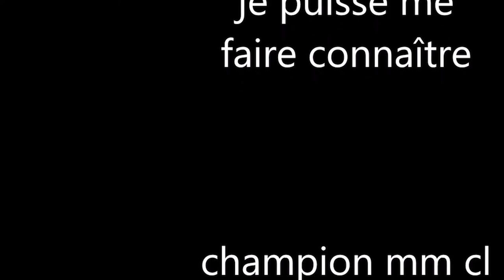700 000 en ressource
j'attaque un village, dont je vole 700 000 en or et en élexir et en profitrent de voler un peut d'élexir noir.